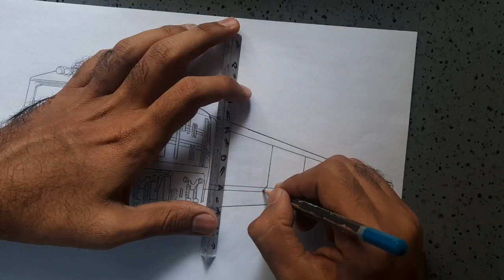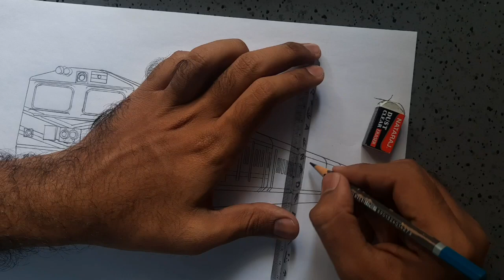Drawing a train || Duronto express with WDP 3A locomotive || Indian Railways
This video features timelapse sketching of one of the most iconic trains of India, the Duronto Express, hauled by a matching green WDP-3A locomotive of Golden Rock shed.

1. Elektronomia- Energy (remix)
2. Elektronomia- Memory